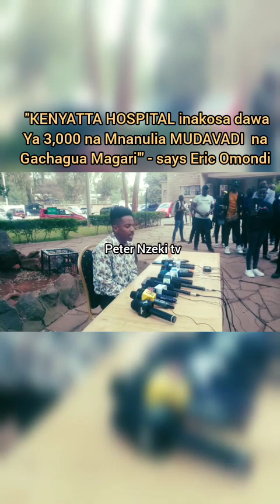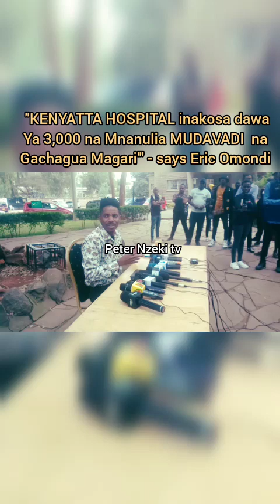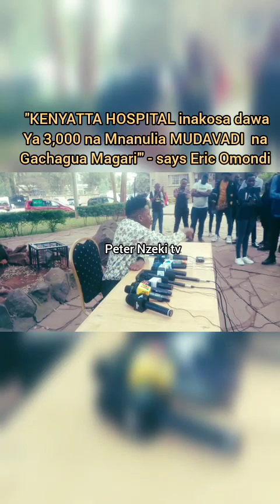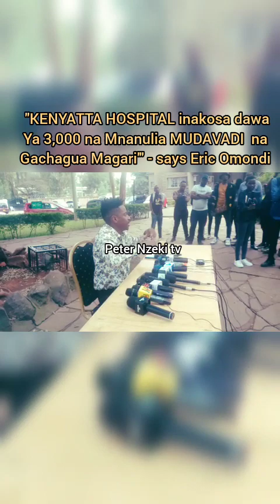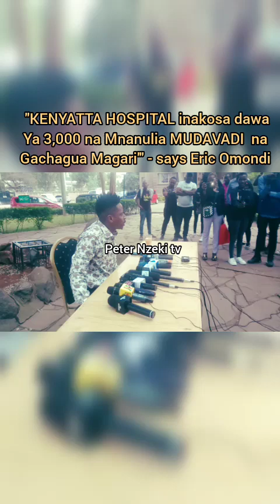ERIC OMONDI BASHES THE GOVERNMENT FOR NOT PROVIDING MEDICINE TO HOSPITALS